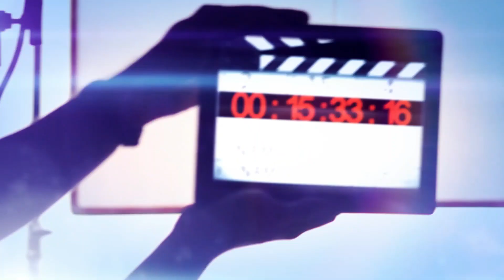Afghan Reaction | jahngeer khan best dialogue| pashto films |جانگیر خان کے بیسٹ ڈائیلاگ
jahngeer khan best dialogue| pashto films